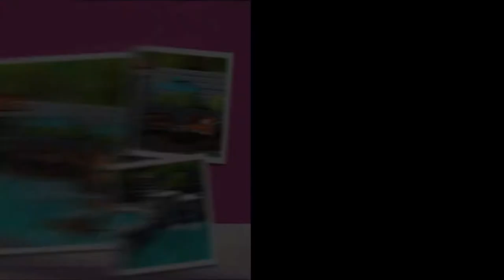Mobiles Games: Top Latest Mobile Games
Mobiles Games: Top Latest Mobile Games In this video i showed you the top ten  android games i hope you would like it and fore more videos please subscribe my channel .its all about Gaming ,games , entertainment ,real life experience Thank you for watching .